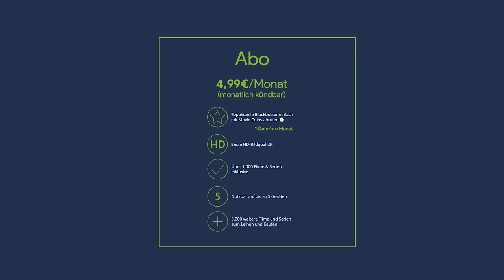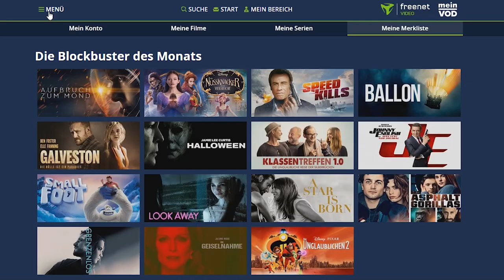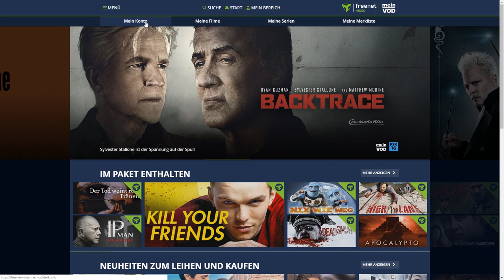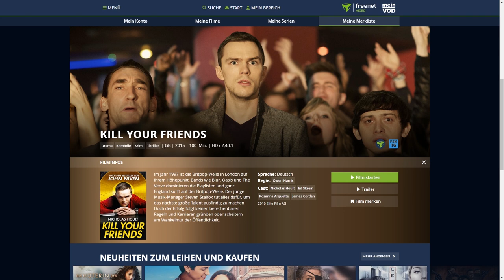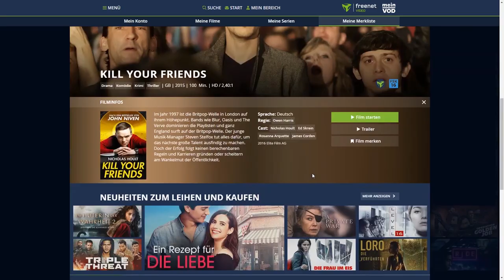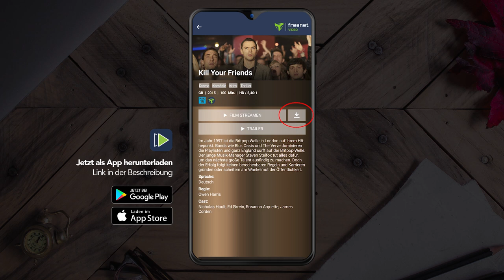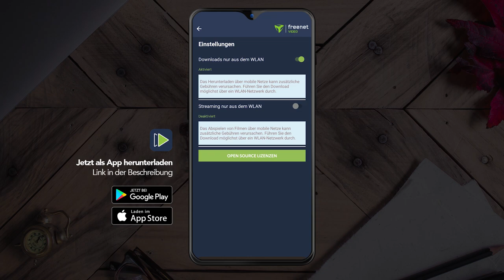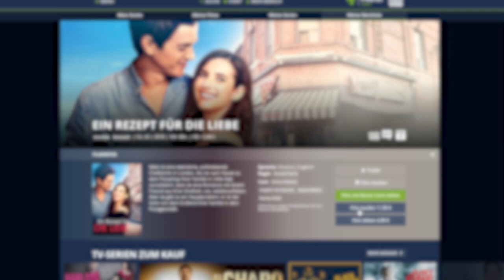Freenet-Video // Der neue Streaming-Service (Tutorial) Alles was du wissen musst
Was ist Freenet Video?
Der TV und Mobilfunkvertrag-Anbieter FreeNet hat nun seinen eigenen VoD-Service gestartet namens Freenet Video. Was man damit alles machen kann, wie alles funktioniert und warum seine Movie Coins etwas ganz neues im Streaming-Markt sind, zeige ich dir in diesem Video.

Inhaltsverzeichnis
00:00 - Einleitung
00:24 - Inhaltsverzeichnis
01:10 - Funktionen & Preise
03:18 - Einrichten
04:03 - Oberfläche
06:44 - Der Player
07:18 - Alle verfügbaren Geräte
08:18 - Einstellungen